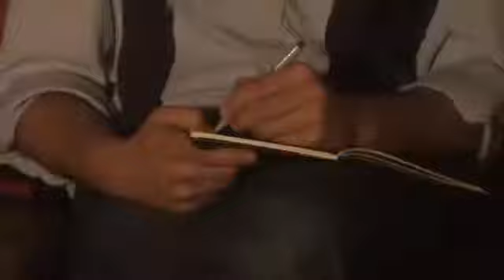PITRE' STORIES - TRAILER 2010 un film di Alessandro D'Alessandro e Marco Leopardi con Nico Bonomolo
Nico Bonomolo is a young painter and cartoonist who lives in Bagheria, near Palermo. In his drawings there is a fantastic world of imaginary places, fictional characters, colors, dreams and childhood memories.
It is just following the thread of memories that one day, Nico decides to return to visit the Ethnographic Museum in Palermo where he had been as a child. The Museum is now closed for restoration and the thousands of objects are almost all locked in crates and boxes. Each of them maintains a memory, tells a story, a story of the customs, beliefs and rituals. To put together all these witnesses was a physician born in 1841 in Palermo, Giuseppe Pitrè.

Nico Bonomolo è un giovane pittore e disegnatore di cartoni animati che vive a Bagheria, in provincia di Palermo. Nei suoi disegni c’è un mondo fantastico fatto di luoghi immaginari, personaggi inventati, colori, sogni e ricordi d’infanzia. E’ proprio seguendo il filo dei ricordi che un giorno Nico decide di tornare a visitare il Museo Etnografico di Palermo, dove era stato da bambino. Il Museo adesso è chiuso al pubblico per restauro e le migliaia di oggetti sono quasi tutti chiusi in casse e scatoloni. Ognuno di loro racchiude una memoria, racconta una storia, una storia fatta di usi, costumi, credenze, riti. A mettere insieme tutte queste testimonianze è stato un medico palermitano nato nel 1841, Giuseppe Pitrè.